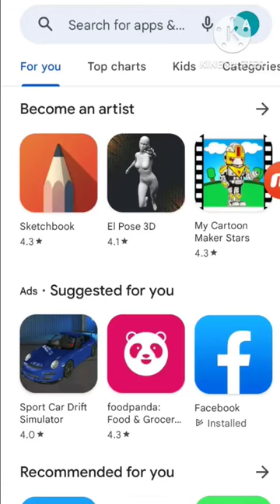New Offline 𝚐𝚊𝚖𝚎#shorts